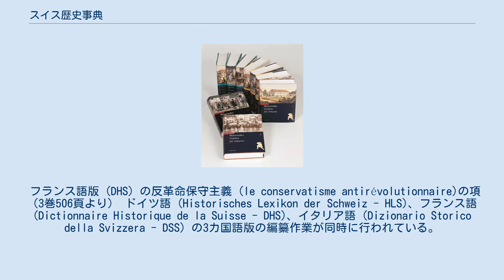スイス歴史事典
ドイツ語、フランス語、イタリア語版の第1巻から第3巻 『スイス歴史事典』（スイスれきしじてん、原語表記については#書籍版参照）は、スイスの歴史に関する百科事典である。
スイスの歴史研究の振興を目的として編纂されている。
 スイス人文社会科学アカデミー (SAGW/ASSH、de) とスイス歴史学会 (SGG-SHH、de) が後援する財団が発行しており、国家予算で編纂、発行が行われている。
編纂はマルコ・ヨリオ (de) が率いる40人のスタッフが、100人の学識経験者と2500人の歴史家と100人の翻訳家の協力の下に行っている。
スイス歴史人名事典 (HBLS (de)、ビクター・アティンガー (de) が1921年から34年にかけて編集した事典) を元にしてスタートしたプロジェクトである。
 フランス語版 (DHS) の反革命保守主義 (le conservatisme antirévolutionnaire)の項（3巻506頁より） ドイツ語 (Historisches Lexikon der Schweiz - HLS)、フランス語 (Dictionnaire Historique de la Suisse - DHS)、イタリア語 (Dizionario Storico della Svizzera - DSS) の3カ国語版の編纂作業が同時に行われている。
2002年に3カ国語版それぞれの最初の巻が同時に発行された。
 以降、1年に1巻ずつ発行された。
またこれから抜粋して2巻にまとめてLexicon Istoric Retic (LIR)というロマンシュ語版が発行された。
 以下の事柄について、約4万項目を網羅している。
 人物名 家系名 地名 (自治体、カントン、国、城塞、史跡) その他 (歴史に関すること、法令や出来事など) 発行はアルファベット順に進んでおり、2014年までにドイツ、フランス、イタリア語版がそれぞれ全13巻として完結した。
 1998年からオンライン版が公開されている (ロマンシュ語版は2004年から)。
誰でも自由に記事を閲覧でき、全ての記事が印刷できる体裁になっているが、図版はない。
約4万の全ての項目がリストアップされている。